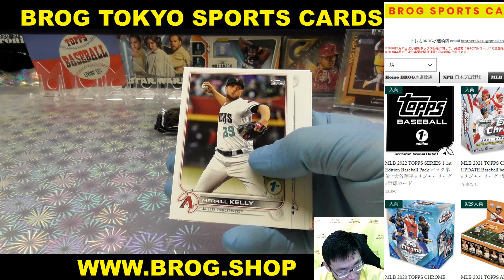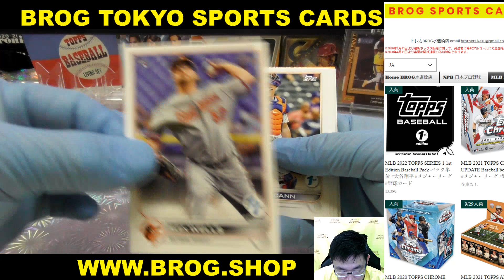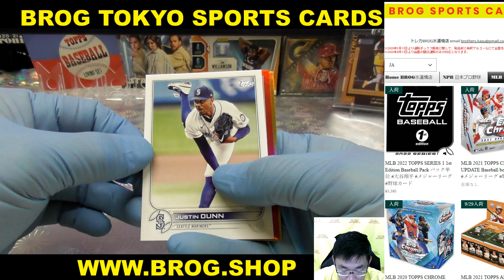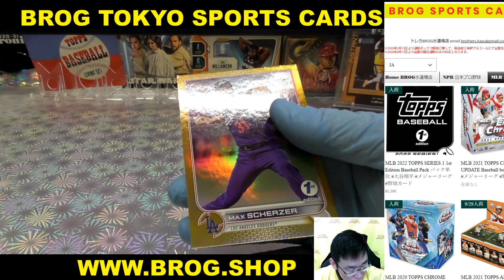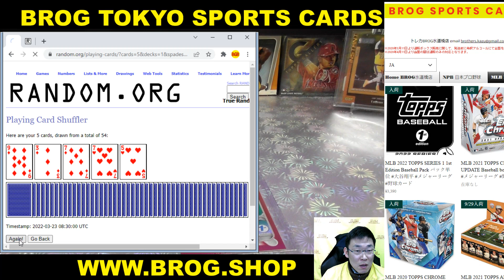zutto BGBPB MLB 2022 TOPPS SERIES 1 1st Edition Baseball Pack パック 大谷翔平 メジャーリーグ 野球 BROG水道橋店 開封動画